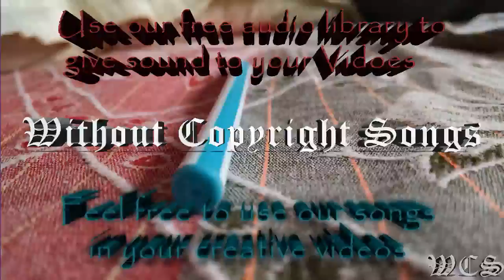Jim Yosef Speed WCS Release